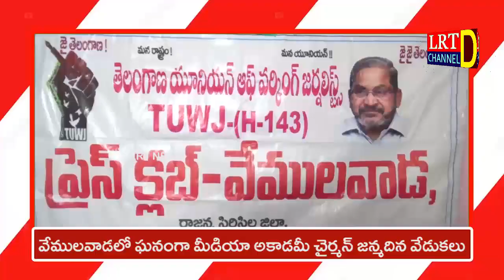Headlines 13 December 2022 LRT news ముఖ్యాంశాలు